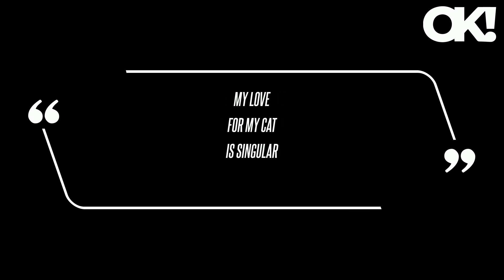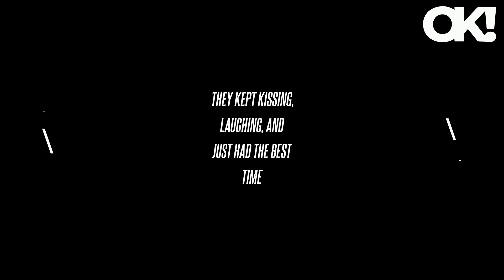Lupita Nyong'o Confirms Split From Joshua Jackson After He Was Spotted With a New Woman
This revelation followed weeks of speculation surrounding Nyong'o and Jackson's relationship status after the latter was seen in New York City with Nastassja Roberts - a German H&M model - on September 23, fueling rumors of a breakup.